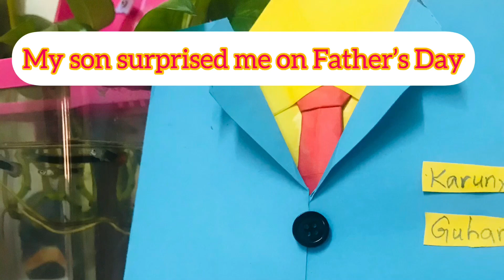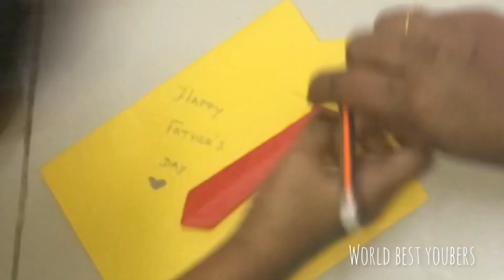Happy Father’s Day 2021 in Heaven | My best gift from my son#Qatartamilvlog